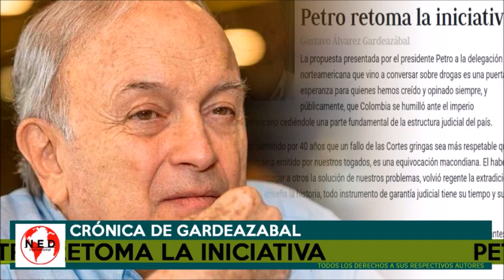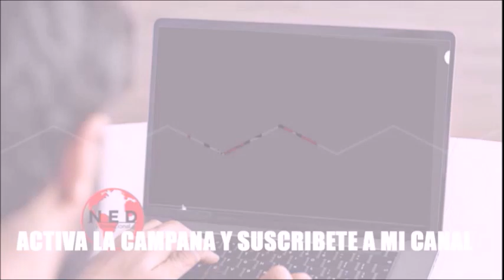PETRO RETOMA LA INICIATIVA 🔴 Crónica Gardeazábal